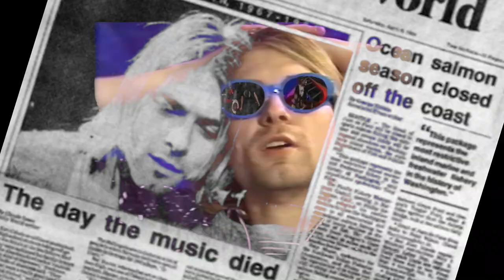LABRATS of WallaSauce - for what? (official music video)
LYRICS

(sarah)
benjis and bottles and bracelets made of golda heretic
cherry picked from the garden of eden, so very evil
Kanevil could never catch me, check the playback
i slip through the cracks like anthrax snuck into your paycheck
get like me
got more tricks than tai chi
get high we
burn it down like kamikaze
don’t think nothin of me, ain’t no one above me,
 i’m your chandelier
pocket all my profit, disappear into the atmosphere
it’s clear even the holy are half-hearted don’t get me started, relinquishing fear at the foot of a martyr
i barter with my demons, i roll my dice with night time ghouls

(kirby)
corpse shit, morgue fit, suit tie runnin in the circus, serpent, lurkin, burnin, purgin, comin through the circut,
surgeon giving birth to a full clip, i’m worthless
nice to meet you lice on the surface, mice in the furnace
giving you a reason to believe with your purchase
we run the game like master chief in disbelief bout how the tongues are spittin with the potency we do it bigger than just locally
and if it ain’t meant to happen, dog you should let it be
sarah kirby worthy of the crowds bow down
to the loudmouths on the couch, labrats on the prowl
with a scowl, you can never bring us down any lower than six feet
talk is cheap, you weak bitch, concrete to your feet
let’s talk a brick and mortar business every season big in numbers like a rick and morty finish
every beat we on, end in rigamortus you a witness
take my public lynching as a form of tuition
 plant the seed of life and see it come to fruition
 my body decomposes to a dirt composition
anyone can get it
we all gonna die, what’s a credit to a debit to unleaded
to beheaded bring it to me, i’mma set it we impressive,
 never lesser no one better get the message
no umbrella, drip wallasauce bitch

CREDITS
director: alison cellana
beat: sarah defusco
verses: sarah defusco and andrew casteel
mix: jeff romejko
featuring: mary amaral (love you vavó)